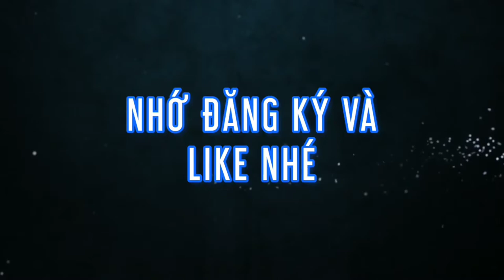Danh tướng Dương Đình Nghệ - người khởi binh đánh đuổi quân Nam Hán ra khỏi thành Đại La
Dương Đình Nghệ là một hào trưởng, người làng giàng, nay thuộc xã Thiêu Dương, huyện Thiêu Hóa, tỉnh Thanh Hóa. Thời Khúc Hao cầm quyền (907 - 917), Dương Đình Nghệ từng là một trong những bộ tướng của họ Khúc. Năm 917, Khúc Hạo mất, con là Khúc Thừa Mỹ lên nối nghiệp cha. Dương Đình Nghệ tiếp tục làm bộ tướng cho Khúc Thừa Mỹ (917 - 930). Ông là người đã khởi binh đánh đuổi quân Nam Hán ra khỏi thành Đại La.